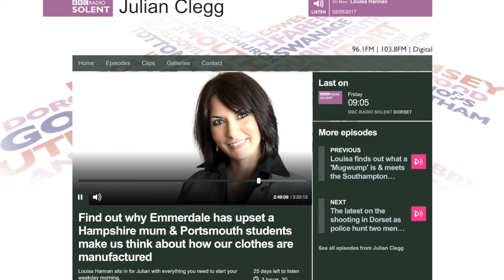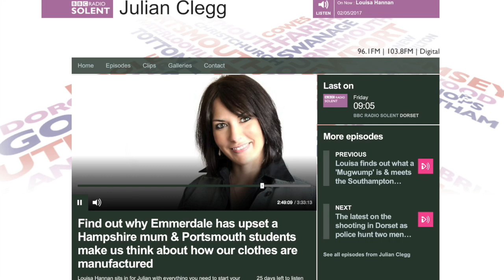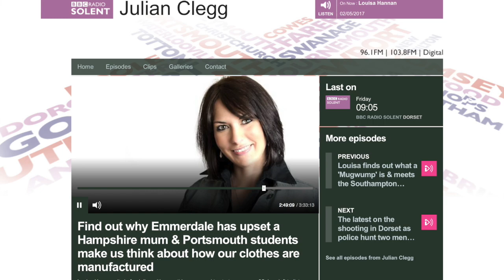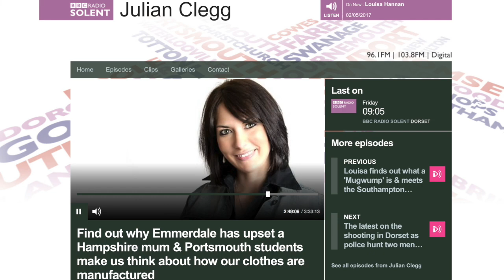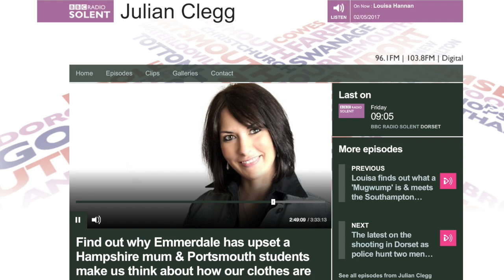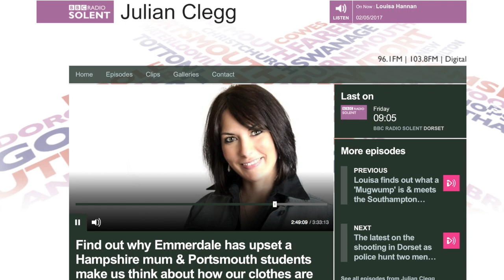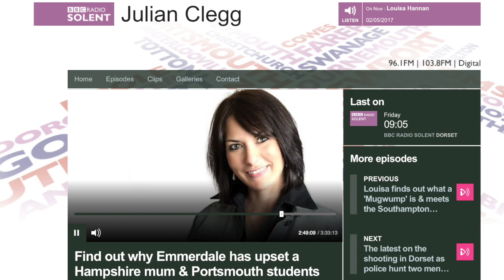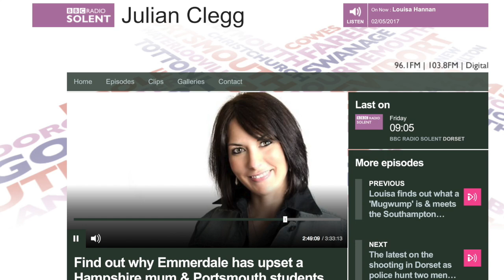BBC Radio Solent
Grant discusses dresscodes with Louisa